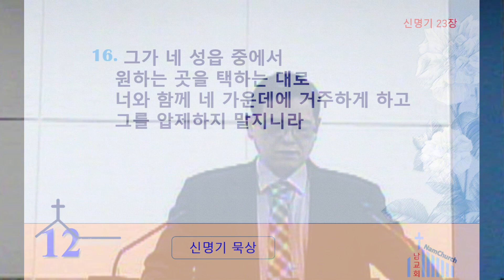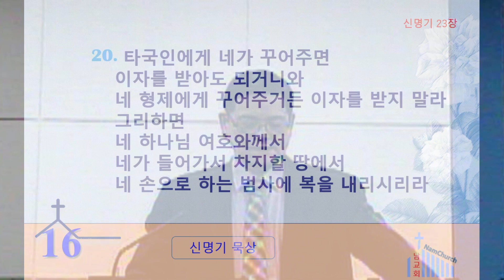압제하지 말지니라(5월 24일 새벽기도회(신명기 23장 15절~25절))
신명기 23장 15절~25절
압제하지 말지니라